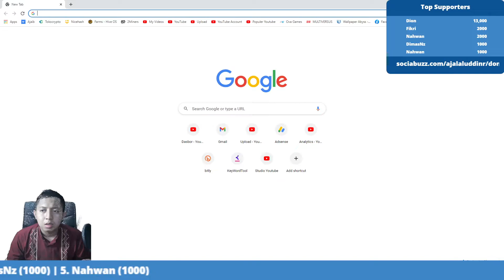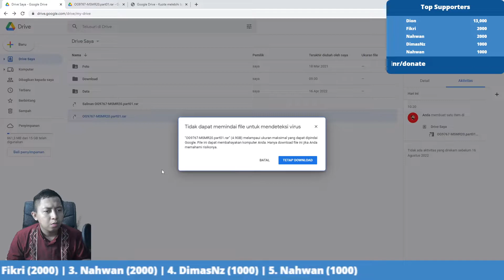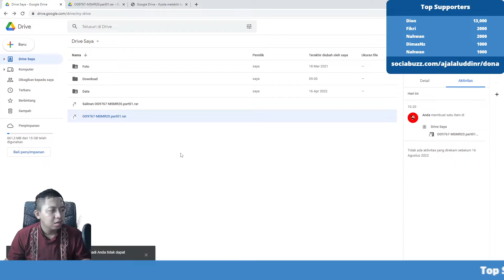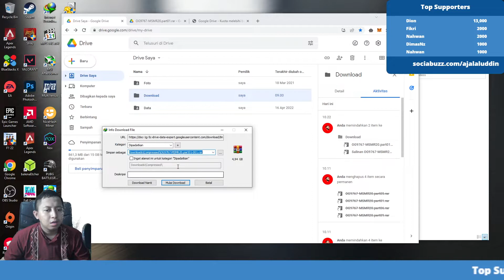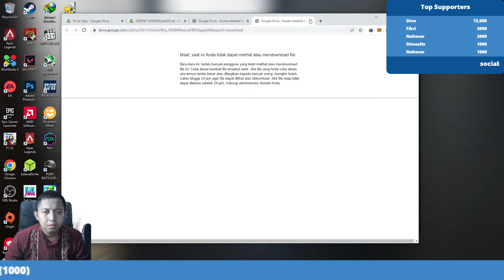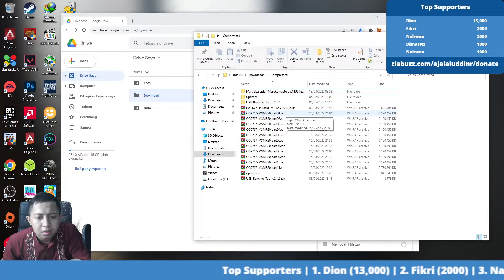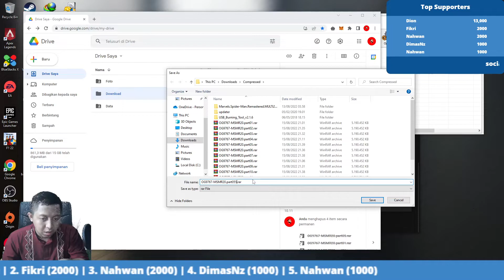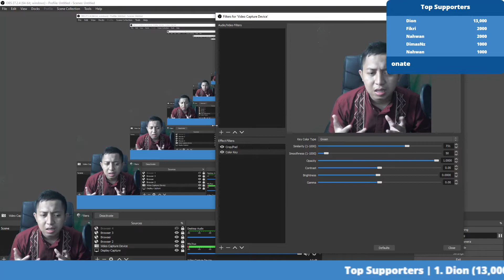CARA DOWNLOAD FILE GOOGLE DRIVE YANG KENA LIMIT ATAU TIDAK BISA DIDOWNLOAD HARUS MENUNGGU 24 JAM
CARA DOWNLOAD FILE GOOGLE DRIVE YANG KENA LIMIT ATAU TIDAK BISA DI DOWNLOAD HARUS MENUNGGU 24 JAM TERBARU DAN TERBUKTI BERHASIL DI TANGGAL SEKARANG

SOLUSI TERBARU FILE GOOGLE DRIVE YANG BERTULISKAN

Maaf, saat ini Anda tidak dapat melihat atau mendownload file.

Baru-baru ini, terlalu banyak pengguna yang telah melihat atau mendownload file ini. Coba akses kembali file tersebut nanti. Jika file yang Anda coba akses ukurannya terlalu besar atau dibagikan kepada banyak orang, mungkin butuh waktu hingga 24 jam agar file dapat dilihat atau didownload. Jika file tetap tidak dapat diakses setelah 24 jam, hubungi administrator domain Anda.

PADA WAKTU MENDOWNLOAD TERBUKTI BERHASIL !!!